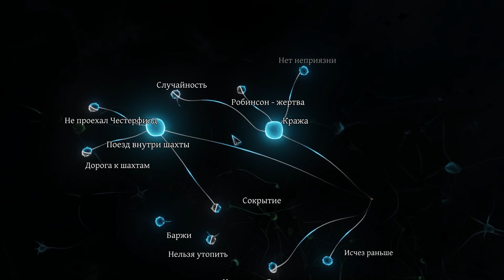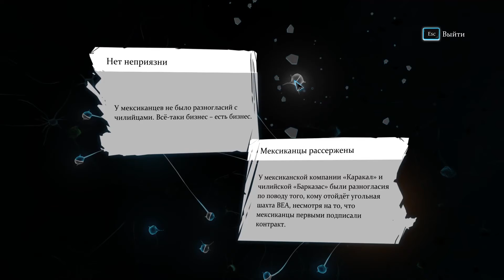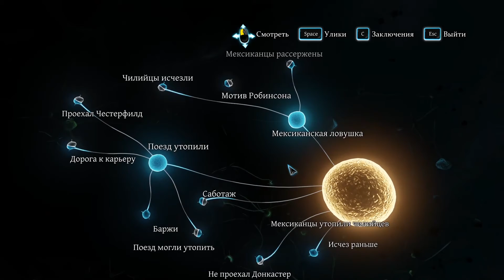Политические игры #6 ➤ Прохождение Sherlock Holmes Crimes & Punishments на русском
В роли известного лондонского сыщика Шерлока Холмса игроку предстоит раскрыть шесть различных преступлений, некоторые из которых являются прямыми адаптациями оригинальных произведений о Шерлоке Холмсе сэра Артура Конан Дойла.

Всем доброго времени суток! Вы находитесь на канале Night Road и здесь мы проходим игры!

GameYT - 380р

Комплектующие:
CPU: AMD FX-6300 Black Edition 3.5GHz
RAM: GOODRAM PLAY DDR3 1600 МГц 16 ГБ
Motherboard: ASRock 970 PRO3 (970 PRO3 R2.0)
GPU: ZOTAC GeForce GTX 1060 Amp Edition 3Gb
SSD: GOODRAM Iridium GEN2 120 ГБ
HDD: Seagate BarraCuda Compute 1 ТБ

Все материалы, использованные в данном видеоролике, принадлежат их правообладателям!
All rights to the songs used to create this video are reserved to their own owners. This music video is for free viewing and listening.